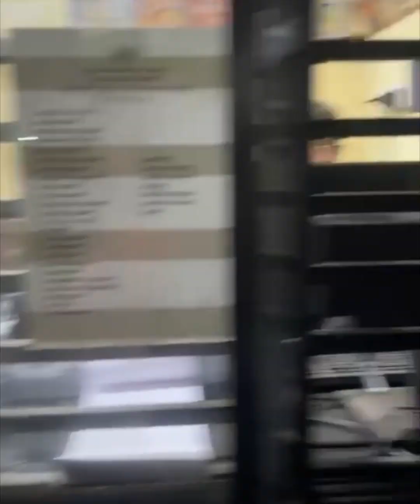ദേവിടെ മുന്നിൽ വെച്ച് വണ്ടി പൂജിച്ചു കിട്ടി 🙏🙏temple